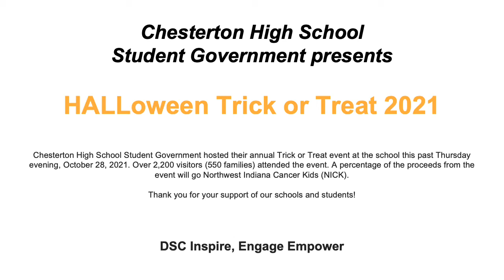CHS StuGov HALLoween Trick or Treat 2021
Chesterton High School Student Government hosted their annual Trick or Treat event at the school this past Thursday evening, October 28, 2021. Over 2,200 visitors (550 families) attended the event. A percentage of the proceeds from the event will go Northwest Indiana Cancer Kids (NICK).